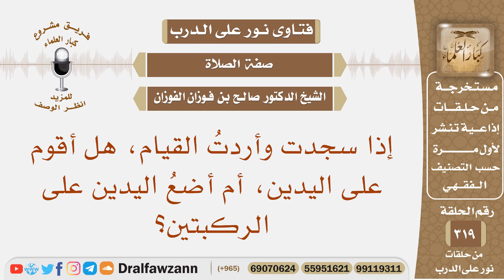إذا سجدت وأردت القيام، هل أقوم على اليدين، أم أضع اليدين على الركبتين؟ الشيخ صالح بن فوزان الفوزان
نص السؤال: إذا سجدت وأردتُ القيام، هل أقوم على اليدين، أم أضعُ اليدين على الركبتين؟
السيرة الذاتية :
للاشتراك في قناة الشيخ صالح الفوزان

رئيس الفريق
لمشروع كبار العلماء